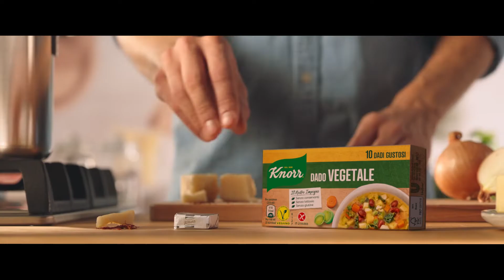Knorr Natale 2021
Telecomunicato Knorr Natale 2021 15"
Voce pubblicità: Dario Maria Dossena

Immagini musica personaggi e marchi presenti in questo video appartengono ai legittimi proprietari e sono qui riprodotti per fini puramente dimostrativi.